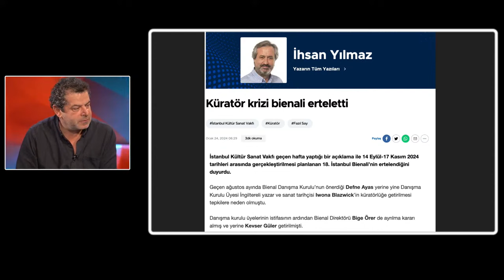KÜRATÖR KRİZİ NASIL BİENAL'İ ERTELETTİ?